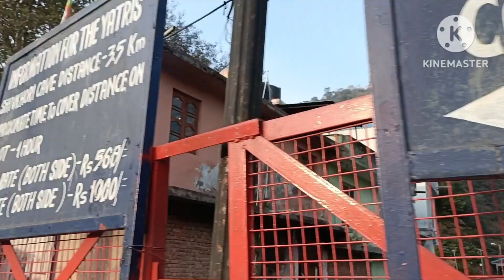Shiv Khori Yatra | Shiv Khori Yatra 2023#shivshankar#mahadev